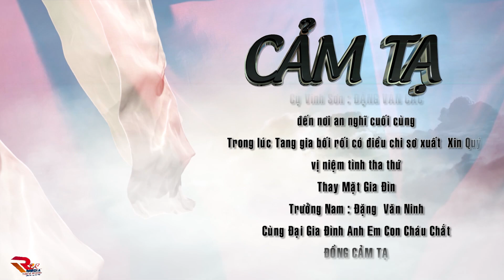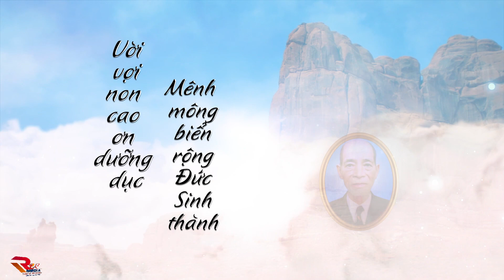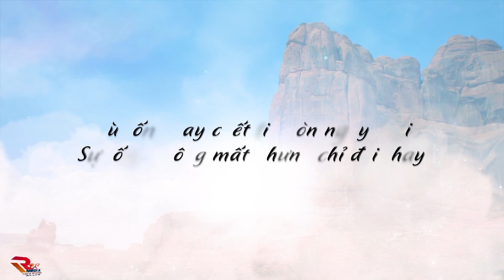Lễ Tang Cụ Vinh Sơn Đặng Văn Các Phấn 2